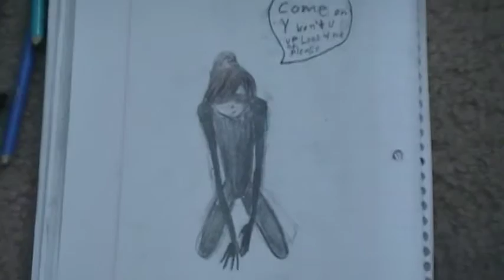WHAT HAPPENS WEN U UPLOAD ..........ABSO ! I NEED A BLACK HOLE HERE STAT PLS XD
NEXT TIME WILL IT UPLOAD ^_^ YES!!!...0% ..NO!...UGH!! SIGHS -_- I WILL UPLOAD ..JUST THIS ONCE UPLOAD!!
P.S. THAT A PREVIEW OF NEXT TIME ^-^ SORRY I GOT BORED AND MAD AT UPLOAD SCREEN BUT THAT OK CAUSE I WAIT ..AND WAIT.. WELL BYE ^_^